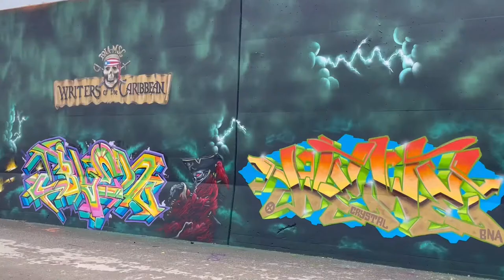St Louis Floodwall Art 2022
This is some of the art that was painted on the floodwall in downtown St Louis along the riverfront.